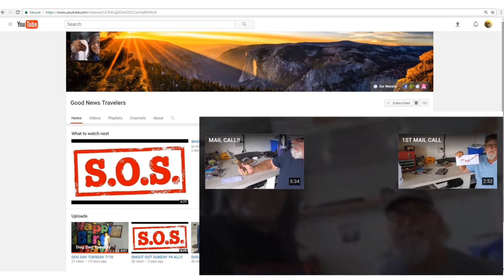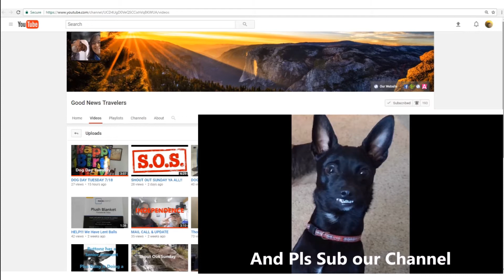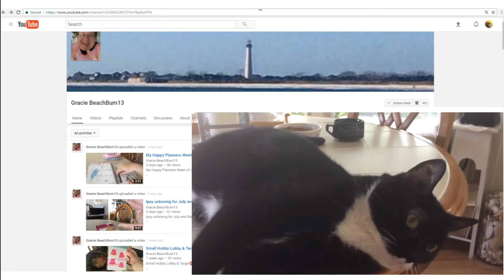Friends For Friends Friday #56 | Shout Outs | LoveBirdsCentral #343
We also have a weekly shout out and support for support series (Friends For Friends Friday).

Equipment (varies):
--iPad Air2
--LG Enact smartphone
Video Editor:  Adobe Premiere Elements 13